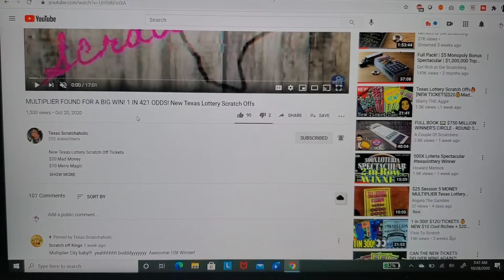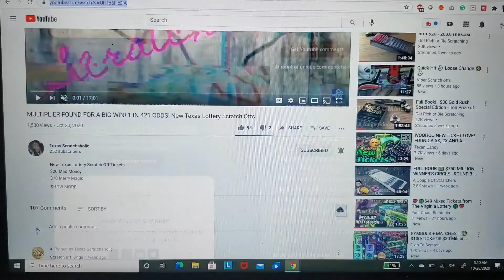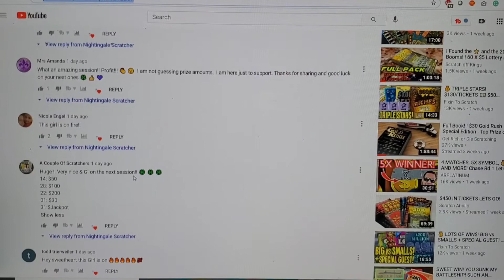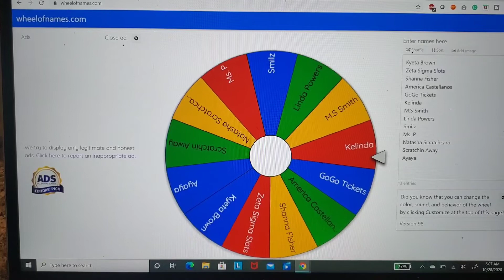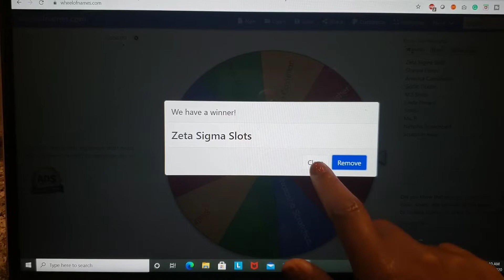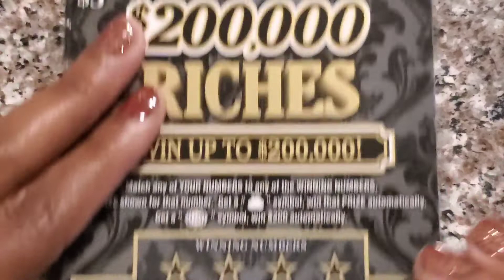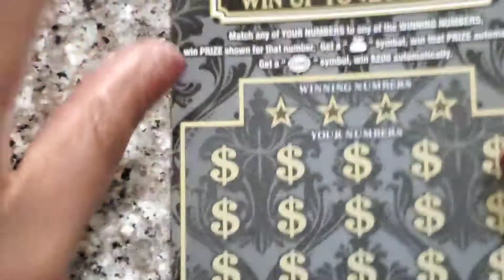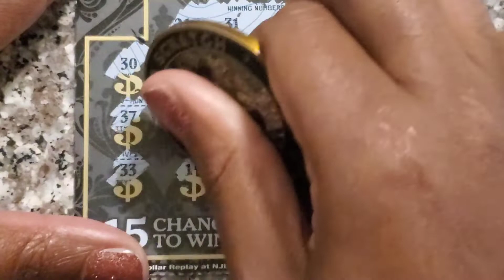🎉🏆 We have a Winner 🏆🎉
Thank you to all of those that stop by my channel. I appreciate all of the love and support shown to me by everyone. This channel is for all of our entertainment and my goal is to have fun. Come along with me while I search for that jackpot.

Thanks again to you all now lets find that JackPoT